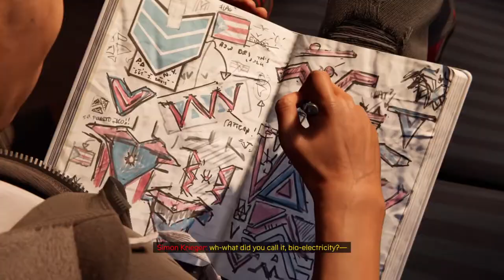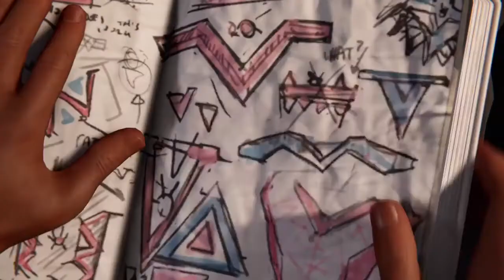Marvel's Spider Man Miles Morales PS5/PS4 Walkthrough Part 4 (New Discoveries)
Marvel's Spider-Man Miles Morales Walkthrough Part 4

Marvel's Spider-Man Miles Morales created by Insomniac and Sony